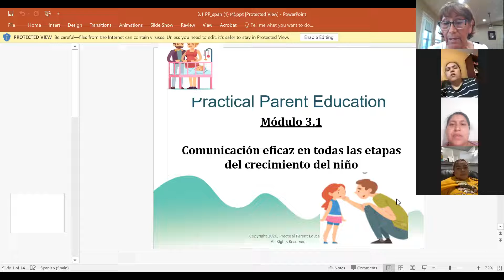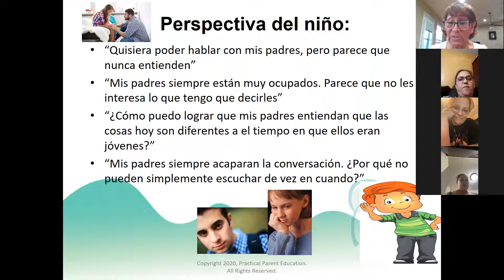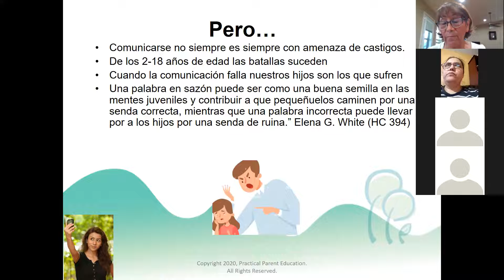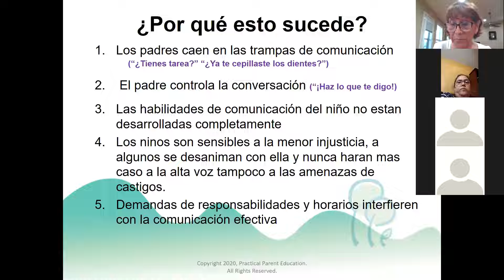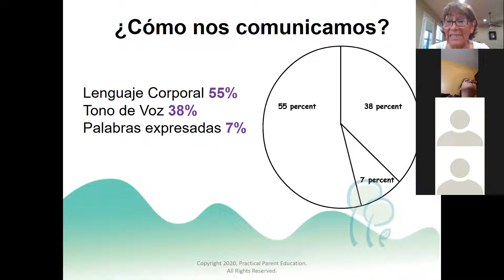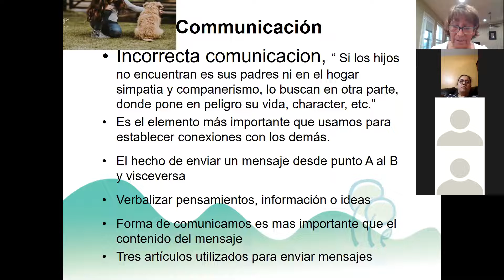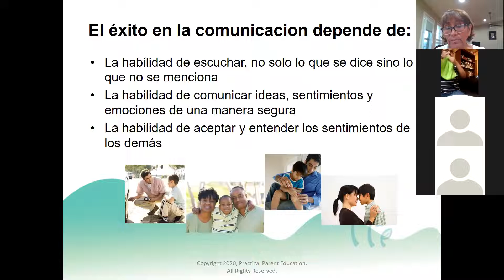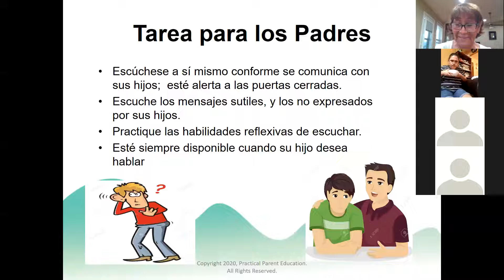Comunicación eficaz con niños en todas las etapas del crecimiento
En esta sesión de la Academia para padres de HEB ISD, las familias aprenderán nuevas estrategias para mejorar la comunicación en sus vidas. Estas estrategias funcionan con todas las relaciones, no solo con los niños. Haga clic en este enlace para iniciar sesión oficialmente, de modo que tengamos un registro de quienes ven el video.